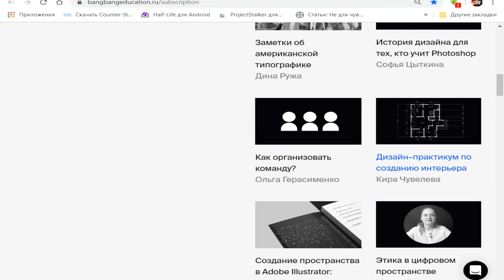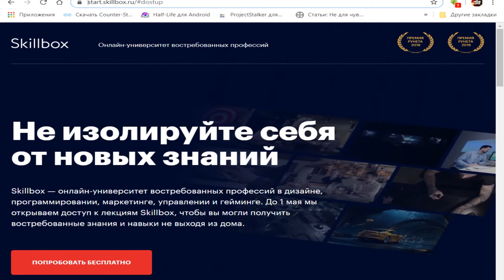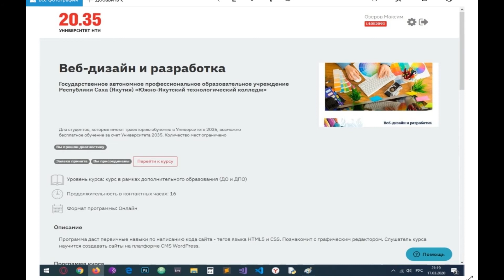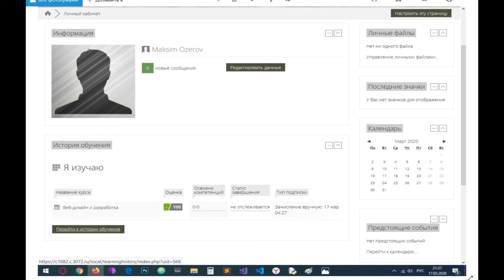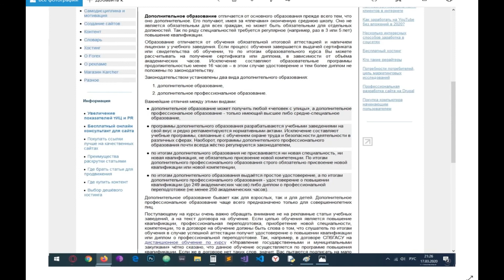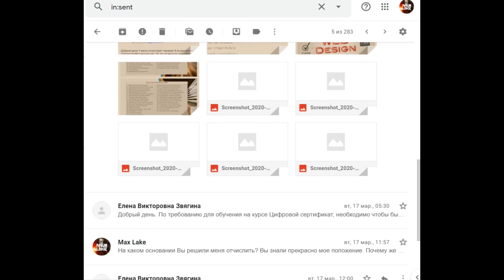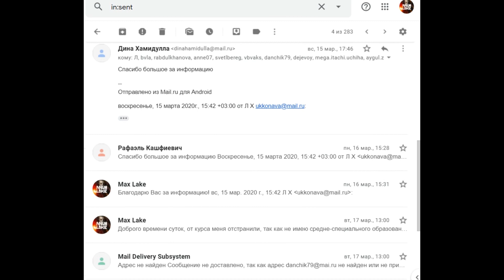цифровойсертификат.рф Университет 2035 - обманули, где тогда еще учиться? | Куда уходит гос бюджет?!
Школа дизайна и иллюстрации Bang Bang Education предоставляет доступ к 46 курсам до 17 апреля при регистрации

Издательство Альпина Паблишер открыло доступ к 70 книгам на своем сайте и к 64 на ЛитРес.

А Также онлайн-школа Skillbox открыла бесплатный доступ к 6 курсам до 1 мая. Здесь дизайн, программирование, а также курс по YouTube, при участии группы Little Big - Ильи Прусикина
А если хотите узнать еще о бесплатных школах и ресурсах для обучения, пишите комменты, я обязательно расскажу в следующих видео.